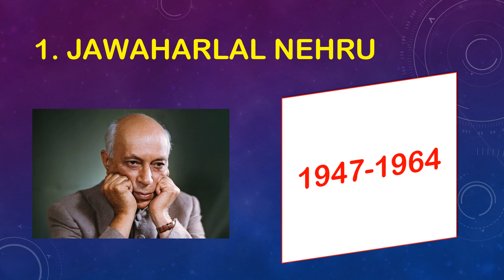List of the Prime ministers of the India | lists of pm india | list of all prime minister of india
To buy
1. Quantitative Aptitude in Hindi book
2. Verbal and Non-verbal Aptitude book
3. Quantitative Aptitude in English
4. Aptitude book set
5. For banking exam preparation